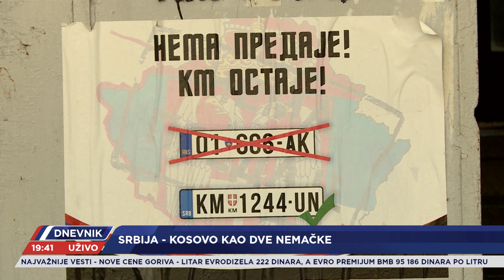GOST: Novinar portala Nova.rs - Vojislav Milovančević